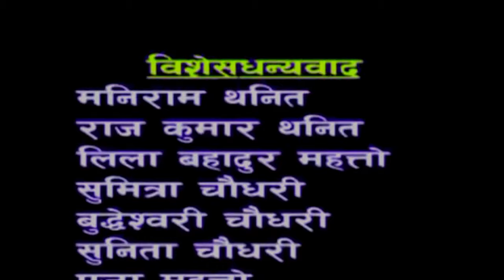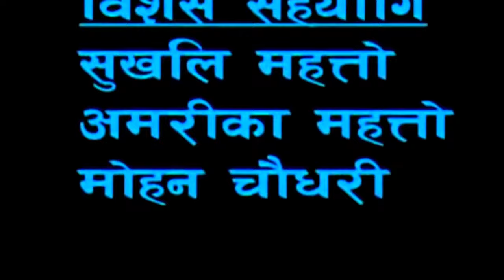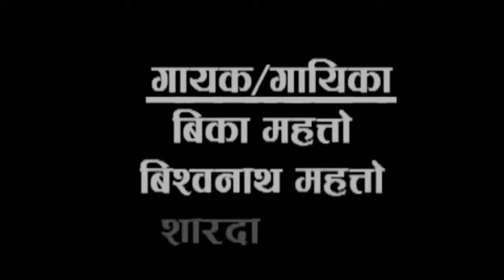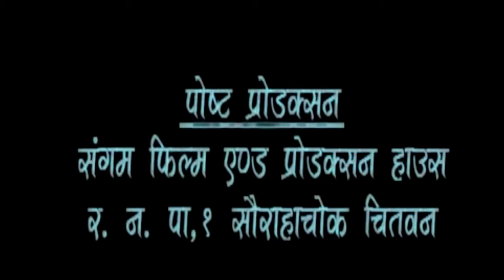II THARU MOVIE YAPAN YAPAN KARAM FULL HD II BY RAMPRIT,SOBHA,RIJAN, SATYA, BAL KRISHNA KHANAL II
tharu movie yapan yapan karam
cast- sobha chaudhary,  satya chaudhary , laxmi chautariya , rijan chaudhary, ram prit chaudhary , bika mahato , arjun chaudhary , dev chaudhary , jiban chaudhary ,
story - ram prit chaudhary
lyrics - bika mahato , ram prit chaudhary
singar - sarada mahato , bishwa nath chaudhary , bika mahato
screen play - bal krishna khanal
camera /editing - bal krishna khanal
direction - ram prit chaudhary